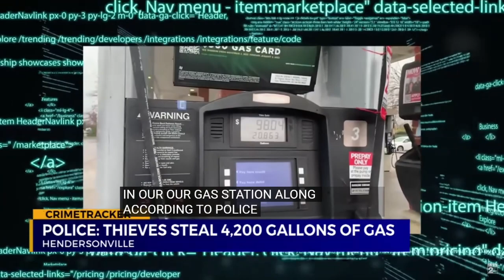Police bust thieves stealing 4,200 gallons of gas